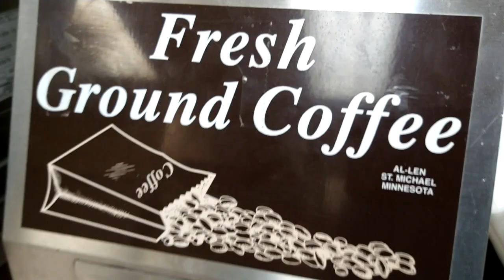I LOVE my job!❤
Here's just a peak at what I do at my new part time job! I get to hang out with wonderful people of all ages, make coffee, bake, do some light cleaning, do dishes and some office work. I look forward to going to my new job every day I am on the schedule!